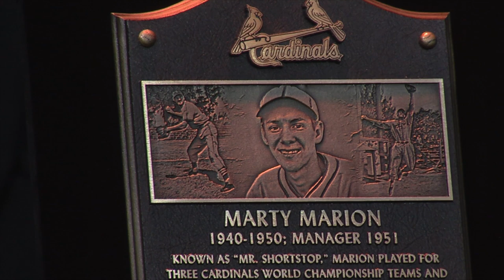Marty Marion Cardinals Hall of Fame Induction Speech (2014)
Martina Dill, Marty Marion's daughter, on behalf of her father's Cardinals 2014 Hall of Fame Induction.